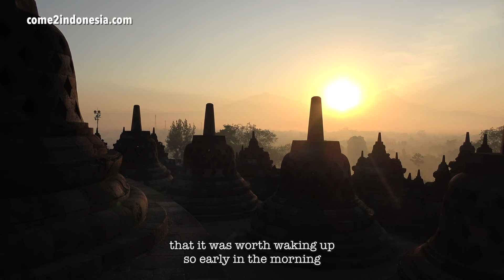🇮🇩 Qué ver en INDONESIA, lo mejor del país asiático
En este vídeo te llevo a conocer los lugares más emblemáticos del país como

I made my trip to Java with - Hice mi viaje a Java con

Photo by CEphoto, Uwe Aranas

Watch my Top 5 Medieval Europe City Guides below and get ready to travel the world with me!
▼◦▼◦▼◦▼◦ LINKS & MORE INFO IN THE DESCRIPTION ◦▼◦▼◦▼◦▼

¡BIENVENIDOS, AMIGOS! Viajo alrededor del mundo y subo videos de mis aventuras cada semana.

// LINKS & INFO //
#1 Bratislava City Tour -- The Pearl of the Danube is filled with centuries-old charm, immaculately preserved since the 13th century

#2 Sintra City Tour -- A World Heritage Site by UNESCO, Sintra's beautiful palaces and Quinta da Regaleira are must-stops for travelers

#3 Riga City Tour -- Discover the old town of Riga, capital of Latvia, where a vibrant art-nouveau district amazes travelers

#4 Tallinn City Tour -- The medieval Tallinn is home of some of Estonia's most important contributions for human development

#5 Zagreb City Tour -- The capitol of Croatia features beautiful landscapes of mountains and oceans with an undeniably medieval feel